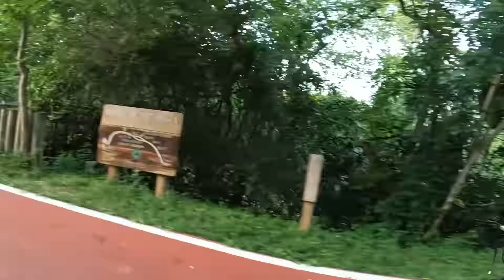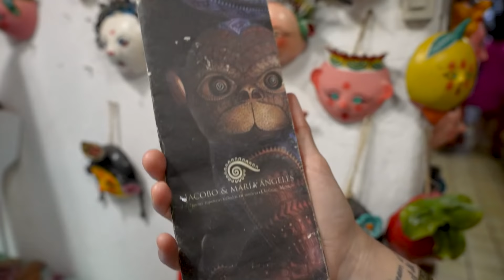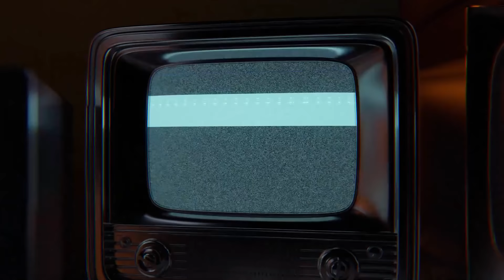ZIHUATANEJO, un PARAÍSO de México | Delia García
En esta ocasión les comparto mi viaje por Zihuatanejo, un bello paraíso de MÉXICO, que definitivamente deben visitar 🥰